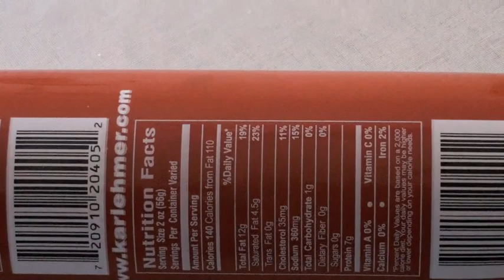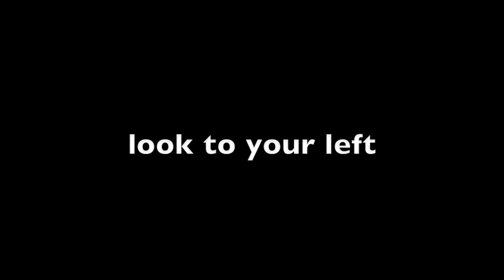How to make food (kitchen group new year 2010)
pilgrim slavic baptist church youth new year 2009